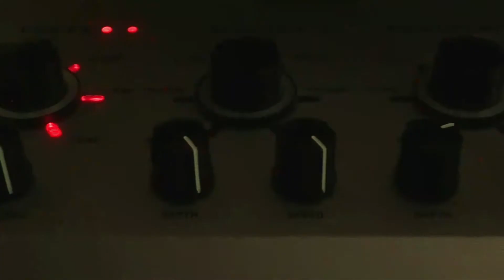HYPER Teaser - Releases 2021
Edit & visual fx: Saida Tilkin
Camera: Saida Tilkin, Elise Mans
Lights: Tim Callebaut, Gaëlle de Craene